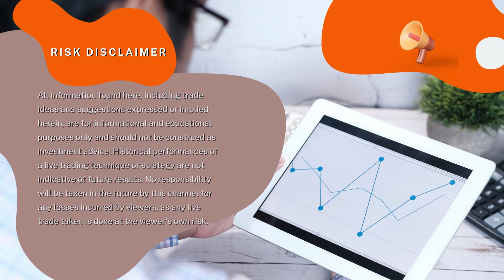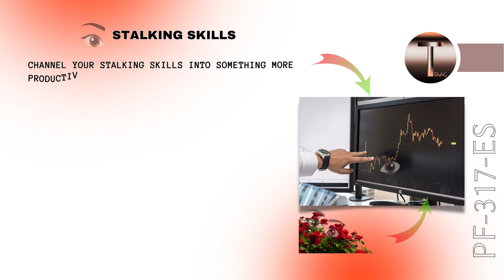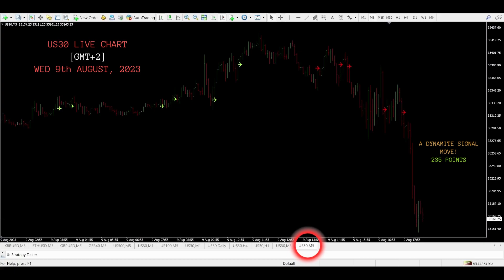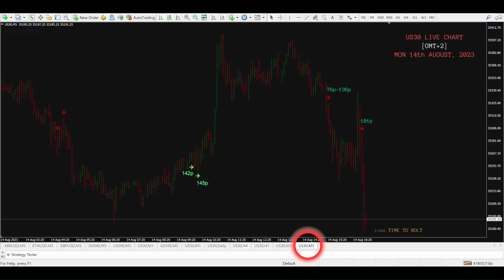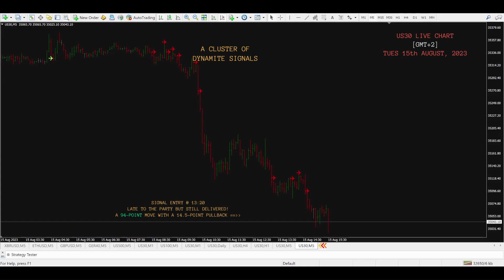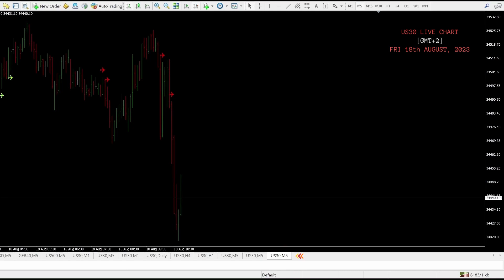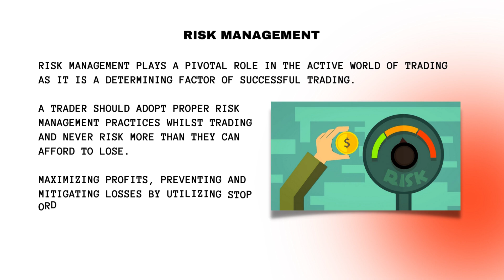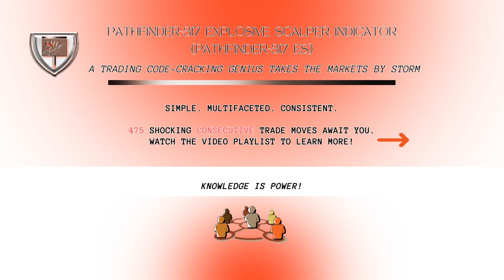Best Strategy For Intraday Trading - How To Do Scalping Trading + Momentum : Explosive Moves Galore!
Manoeuvre the markets with the best strategy for intraday trading. Learn how to do scalping trading with the best strategy for intraday trading with momentum on your side. This US30 trading strategy is a game changer that is suitable for index trading, trading forex, crypto market, trading commodities and more.

Tekyrithmics

All information found here, including trading ideas and suggestions expressed or implied herein, are for informational and educational purposes only and should not be construed as investment advice. Historical performances of a live trading technique or strategy are not indicative of future results. No responsibility will be taken in the future by this channel for any losses incurred by viewers, as any live trade taken is done at the viewer's own risk.